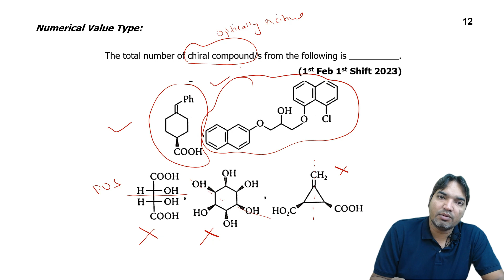The total number of chiral compound/s from the following is |1st Feb 2023 |JEE Mains |Morning shift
The total number of chiral compound/s from the following is __________.